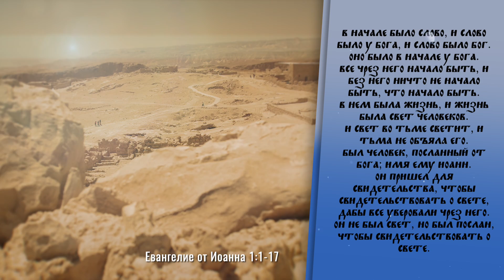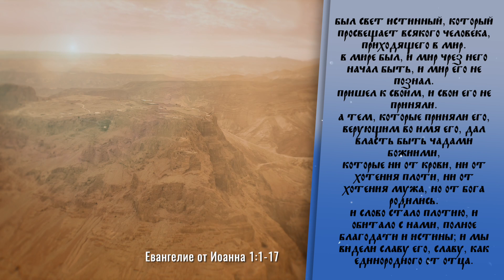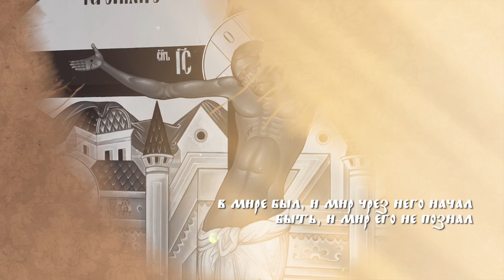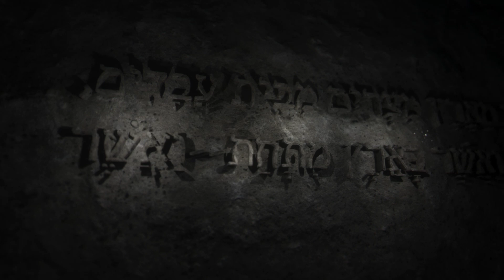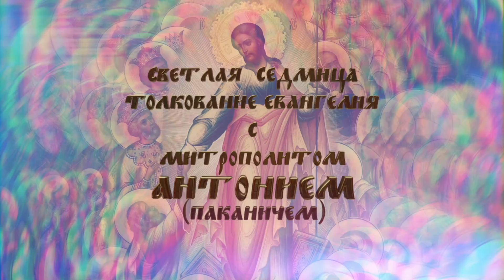Светлое Христово Воскресение. Пасха. Толкование Евангелия с митр. Антонием (Паканичем)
Евангельское чтение в день Светлого Христова Воскресения или Пасхи повествует нам о главном догмате Христианства: о Боге, Который ради спасения людей, Сам добровольно стал человеком.